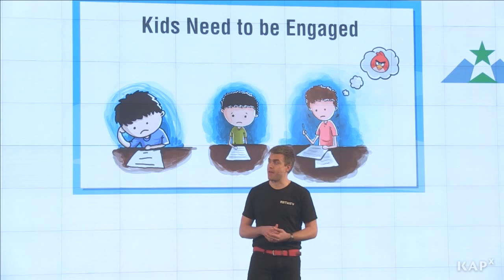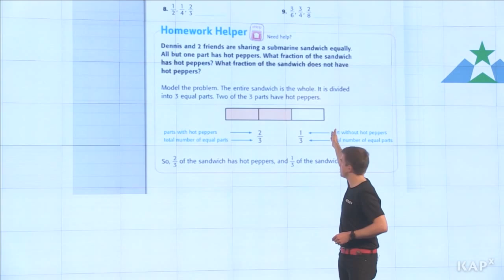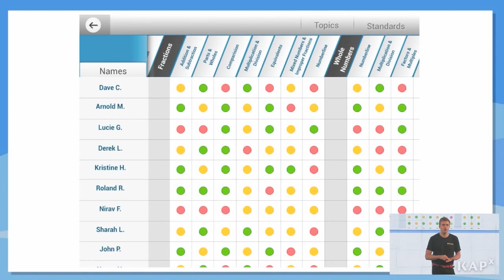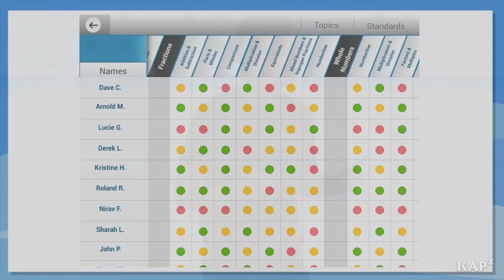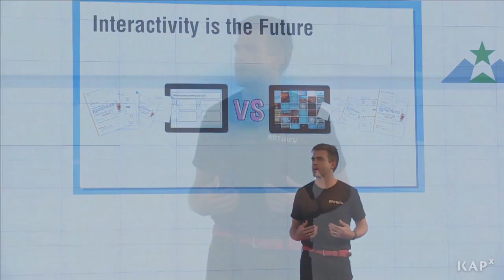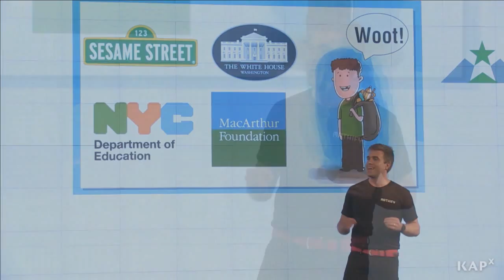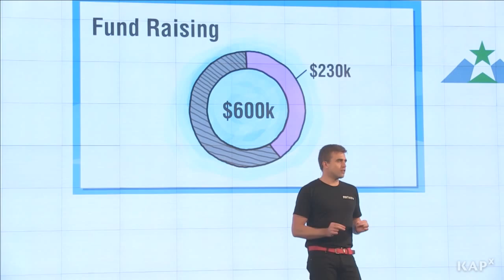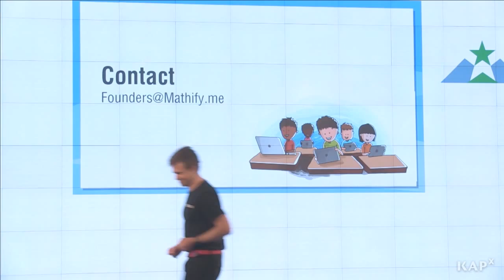Mathify | Demo Day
Derek Lomas, CEO of Mathify, presents at Kaplan EdTech Accelerator Demo Day, Sept 11, 2013, in NYC.